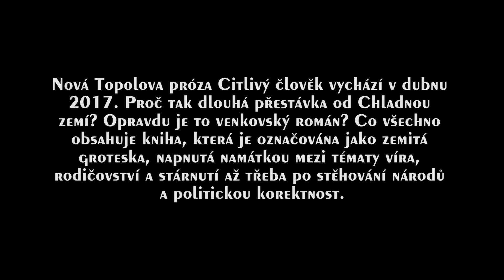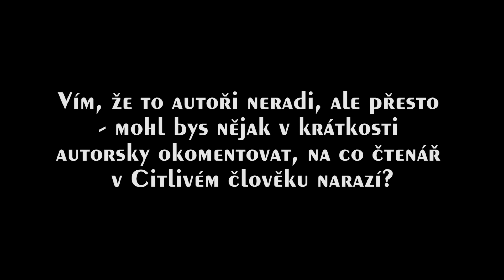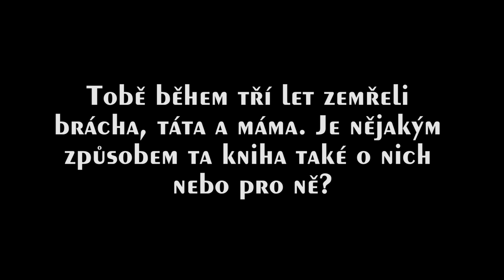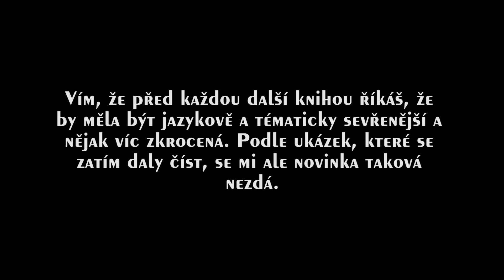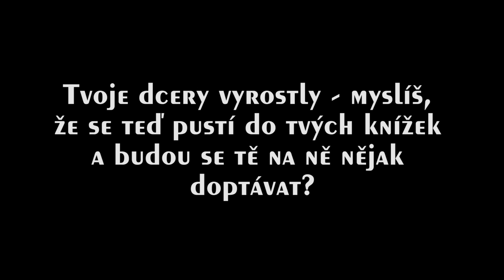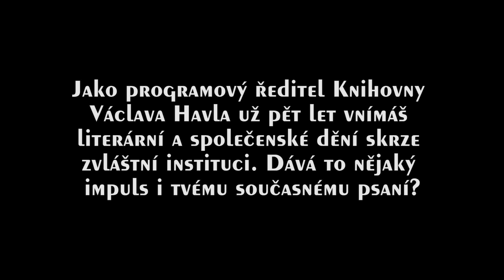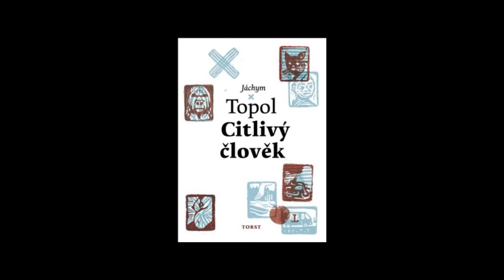Citlivý člověk - nová kniha Jáchyma Topola po osmi letech